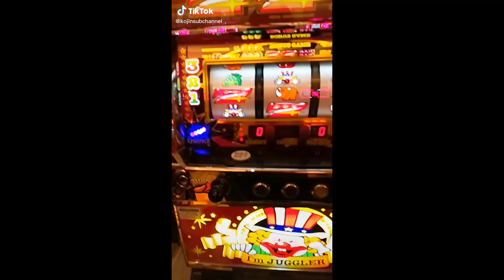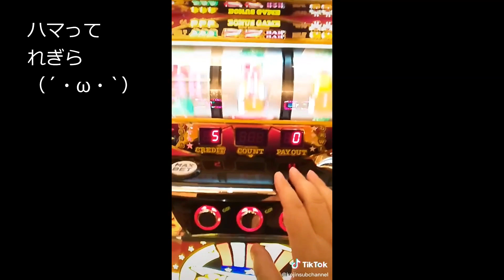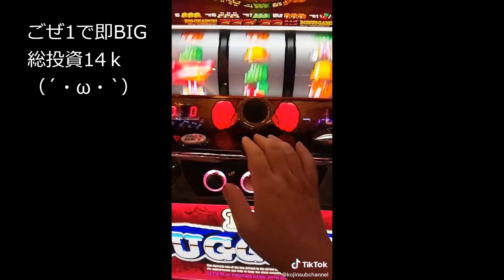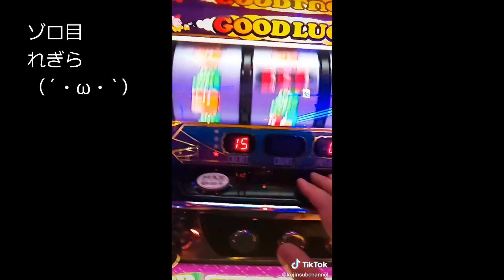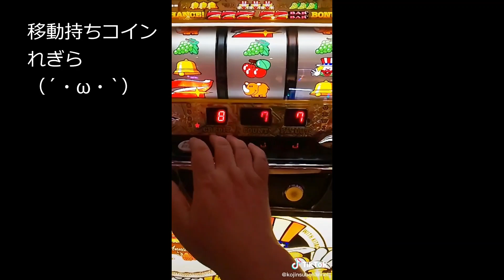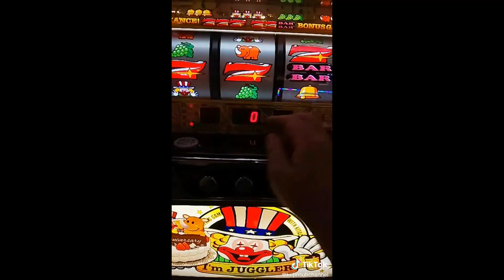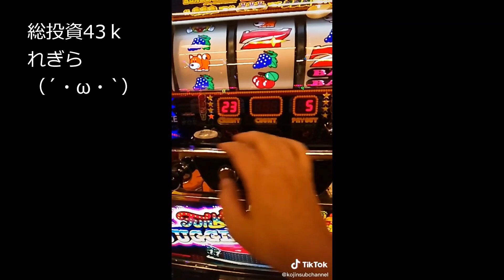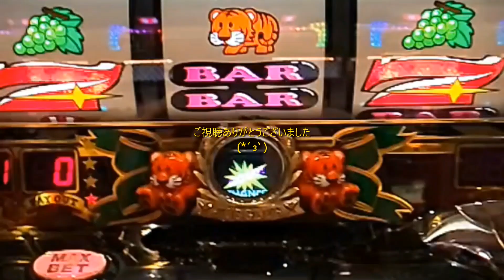ジャグラーでマイナス50ｋとか天才やろ！！（´・ω・`）４０代・バツ３・子ナシ・おっさんの夜勤明けジャグラー（´・ω・`）20200925